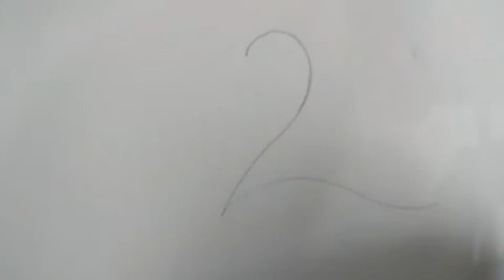Drawing of Duck with colour pencils.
Drawing of Duck (colour pencils shading)